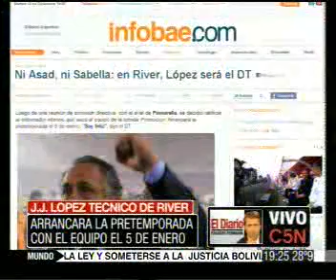C5N 2010-12-14 191805 xvid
Elio Rossi con Anteojos Dandy, el anteojo del iman, opinando sobre la bruja Veron del Estudiantes campeon